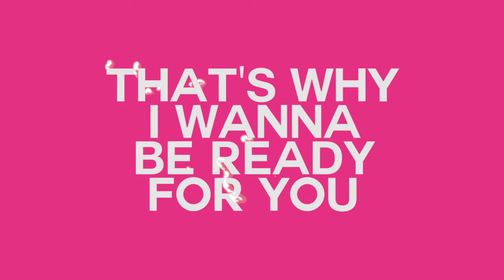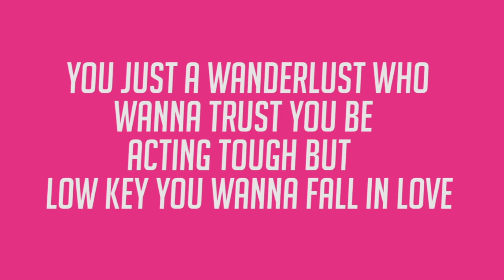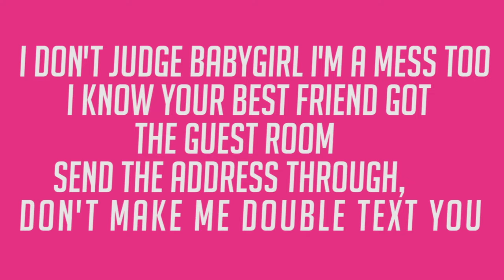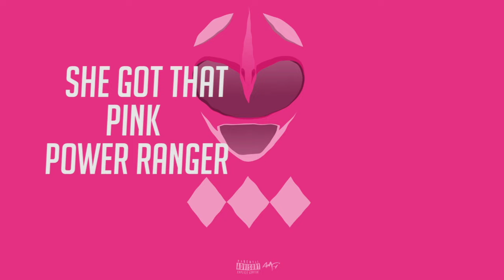Jori Vague - Pink Ranger (Lyric Video)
Music video by Jori Vague performing Pink Ranger (Lyric Video). (C) 2017 Hybid House Records